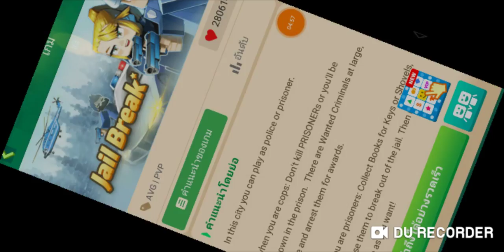Jail Break Game Crash -_-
LIKE&SUBS&SHARE